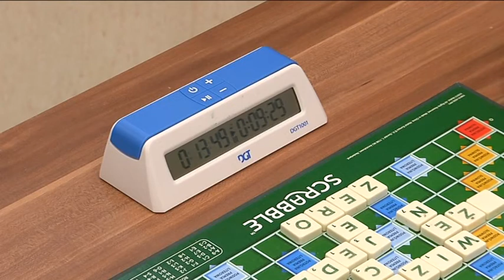SŁOWA Z LITER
W każdy piątek, w kołobrzeskiej Bibliotece Miejskiej możemy pograć w scrabble, czyli poukładać słowa z liter. Spotkania są bezpłatne i przeznaczone dla graczy w wieku od 8 do 108 lat.